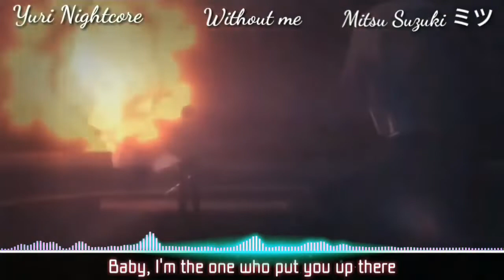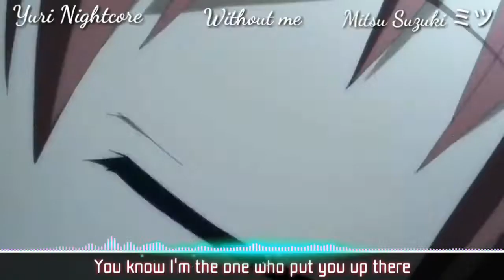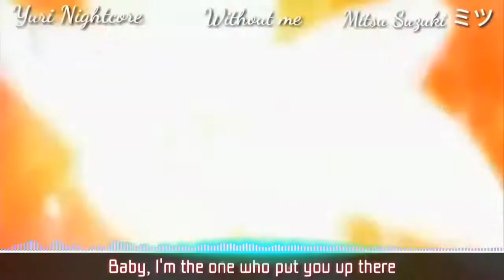【Nightcore /AMV】Without me 『Halsey』collaboration with Yuri Nightcore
Hellow! Nouvelle collaboration avec une youtubeuse que j'aime bien !!! Voilà

merci Neko de nous avoir aider

Merci mes mimis ^^

MMD : ❌

Model : ❌
Motion : ❌
Stage : ❌

AMV : without me

Artiste : Halsey
Animés :
Black butler
Hunter x hunter
Violette evengarden
Tokyo ghoul
Sora no method
Re:Zero
Angel Beats
Cube X cursed X curious

Image :

Applications :

Power Director :❌
KineMaster : ✅
Avee Player :  ❌